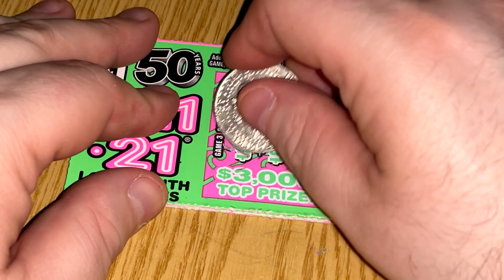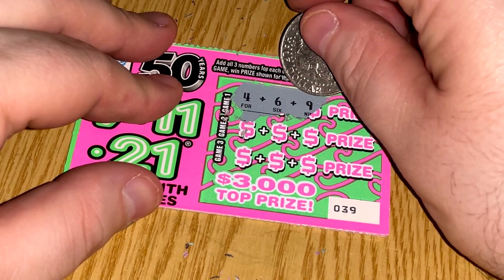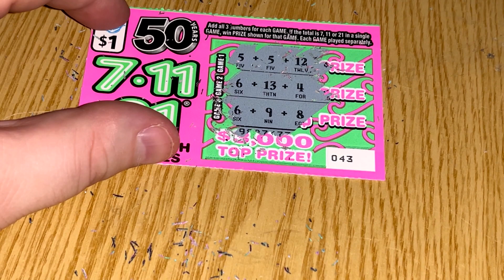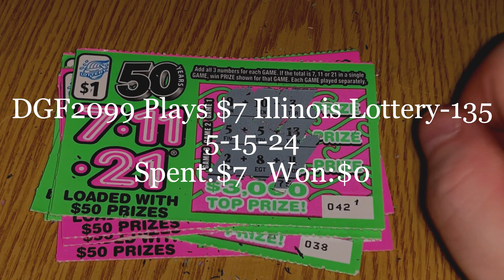DGF2099 Plays $7 Illinois Lottery-135